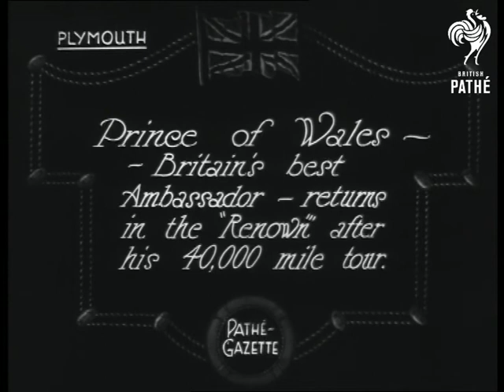Welcome Home Prince Of Wales (1922)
Plymouth in Devon and London.

Full titles read: "WELCOME HOME - Prince of Wales - Britain's best Ambassador - returns in the "Renown" after his 40,000 mile tour."

L/S's of the battleship HMS Renown approaching Plymouth. M/S of the Renown with flags up. Camera pan left to right, crowds of people waving from one side of paddle steamer at the Renown (the boat appears to be listing slightly with the weight of the people!).

L/S of the Prince of Wales (King Edward VIII, Duke of Windsor) walking down steps of the renown onto smaller boat. L/S of sailors waving as he departs. L/S's of very large crowds of people on the shore line waving. Good aerial shots of Plymouth Harbour and the Renown entering. Various shots of the Prince coming ashore he salutes. M/S's of the Prince in full naval uniform.

Intertitle reads: "London's Welcome." L/S's of the Prince's train at London station (could be either Paddington or Waterloo).  Military officials await his arrival. Various L/S's of the Prince travelling through the streets of London in an open horse drawn carriage with King George V. Large crowds of people line the route.

L/S of the Household Cavalry and Royal carriage passing under arch (Victory Arch ?). L/S of the Prince of Wales, Queen Mary (Princess Mary) and the King George V looking out from the balcony at Buckingham Palace.
 FILM ID:270.25